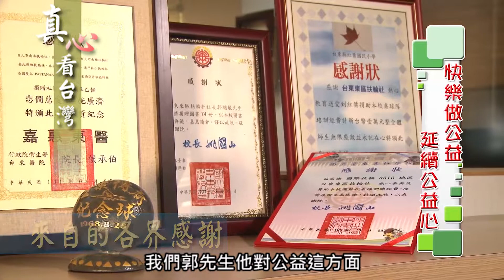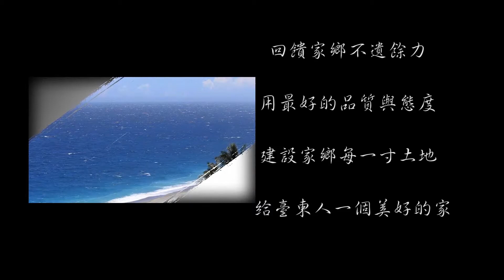1116真心看台灣 誠欣建設